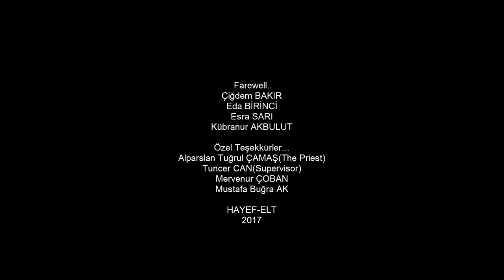HAYEF-2017 ELT Farewell..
This is a teaching material which is done with Second Life for English language learners.
It includes some structures like "I wish.." , simple past tense and etc.